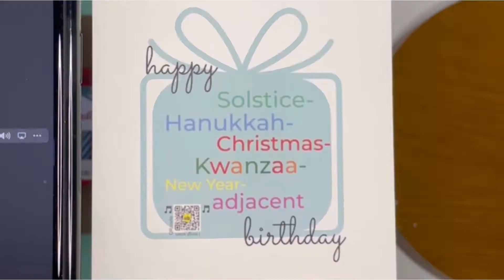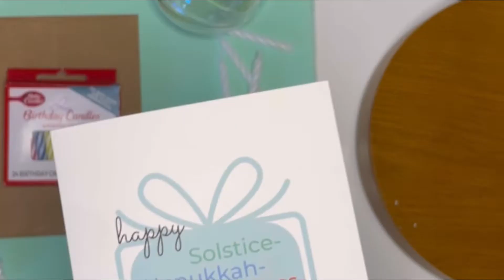Winter Holiday Birthday Card - Smile Songs musical cards and gifts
This birthday card for winter birthday folks says and sings the nicest things: see and hear it in this quick video.

How do they sing? Just scan the QR code to hear the song we've handcrafted to amplify this card's good feels.

See more of our birthday cards for all ages, and life stages at smilesongs.com

Order wholesale on Faire and Abound.